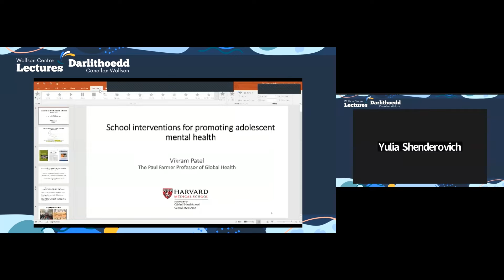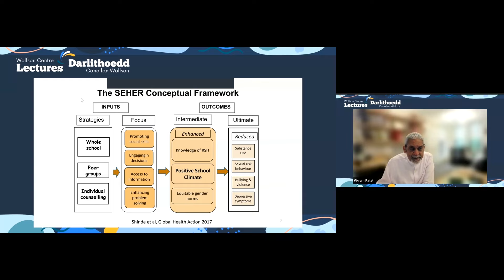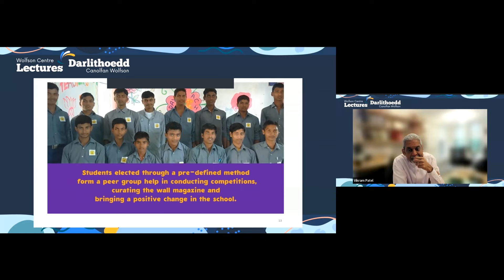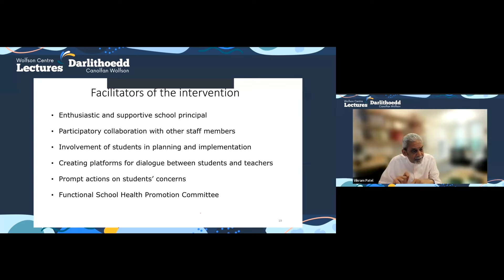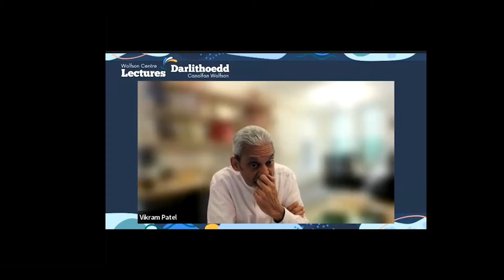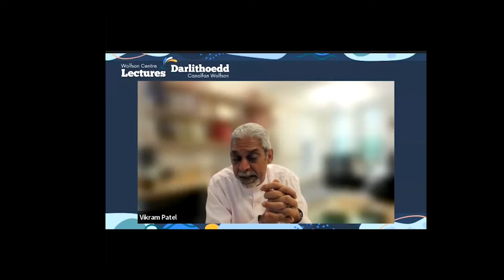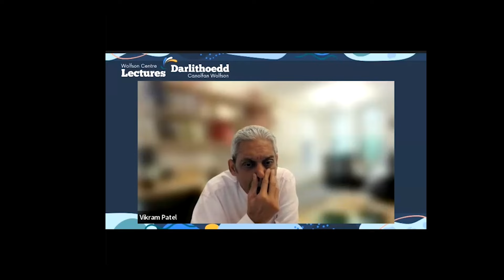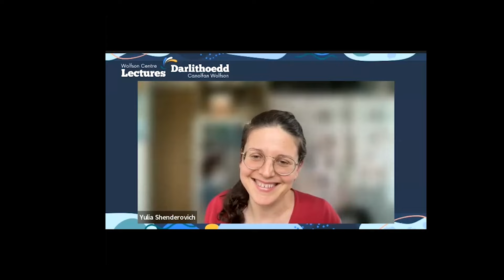Wolfson Centre Lectures - Professor Vikram Patel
We were pleased to welcome Professor Vikram Patel, our last speaker of the 2024 academic year. In this lecture, Professor Patel talked abut school interventions for promoting adolescent mental health and presented a case study from India.

Preventing mental health problems must target harmful social environments and promote nurturing environments across the early life course. The school environment is an important space to consider for fostering positive adolescent mental health. This lecture described how a whole-school intervention delivered by lay counsellors leads to large, incremental, and sustainable benefits on school climate, mental health, and bullying.

Vikram Patel is the Paul Farmer Professor and Chair of the Department of Global Health and Social Medicine at Harvard Medical School.

This lecture was hosted online by the Wolfson Centre and supported by the CU Global Health Network